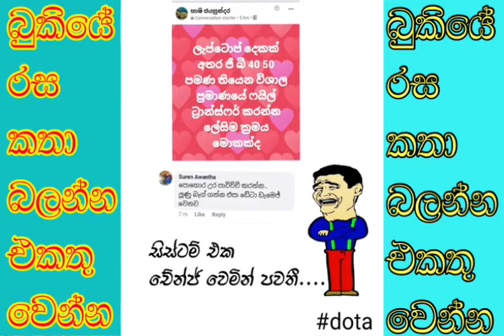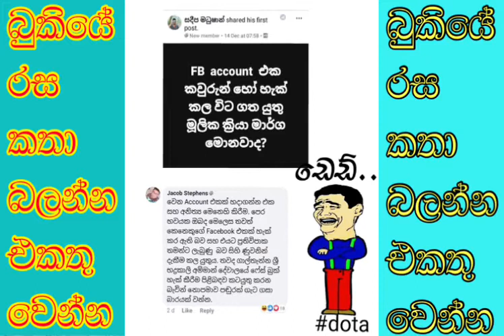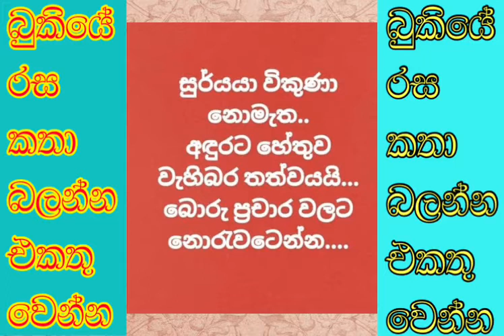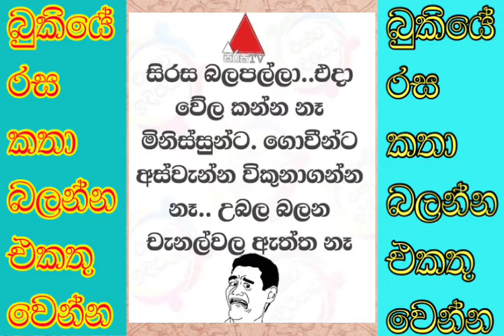Bukiye Rasa Katha Part 01 | Today Bukiye Rasa Katha | Akuna TV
Bukie rasa katha | Part 01 | Today Bukiye Rasa Katha | Akuna TV